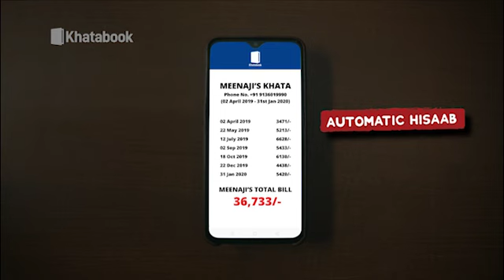कश्मीर में आतंकियों की छिपने की नहीं मिल रही जगह, भगा भगा कर खत्म कर रही सेना